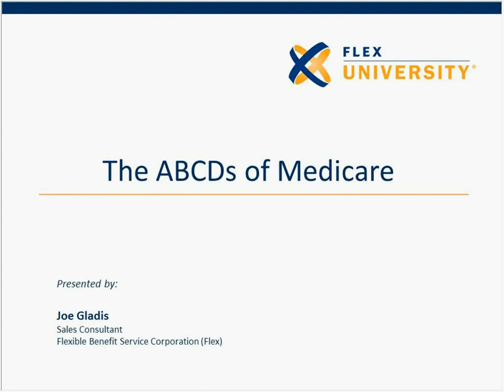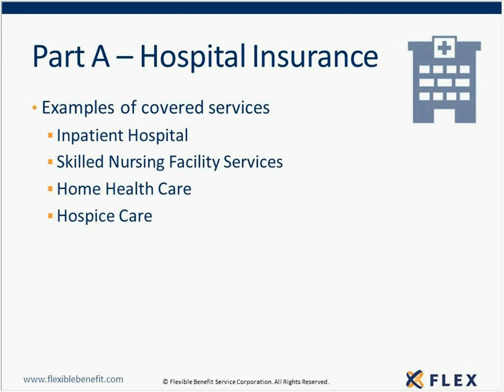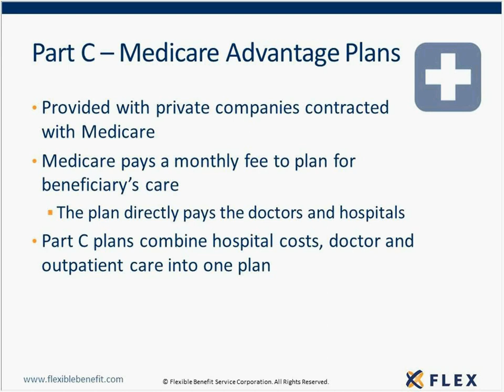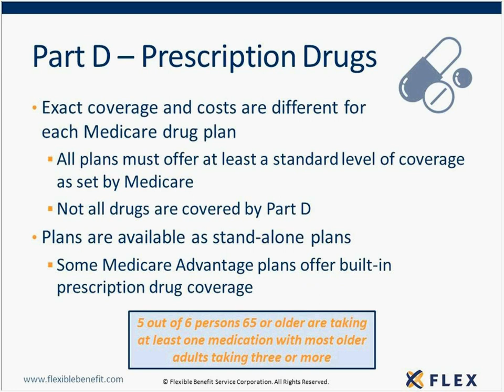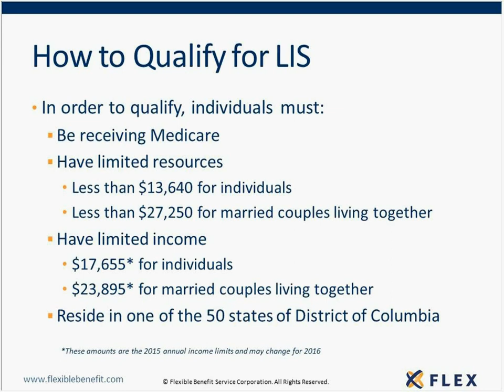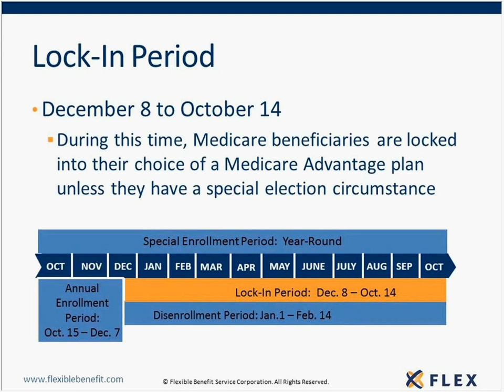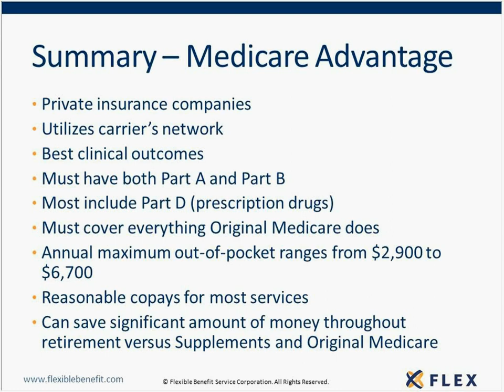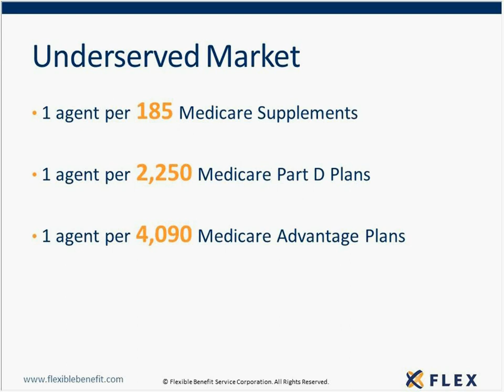The ABCDs of Medicare